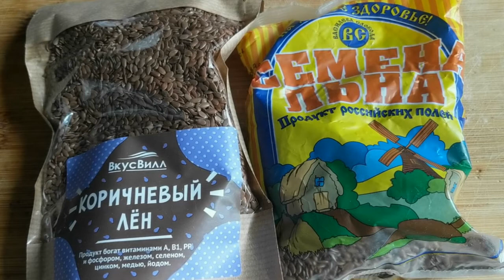Любимые полезные завтраки.